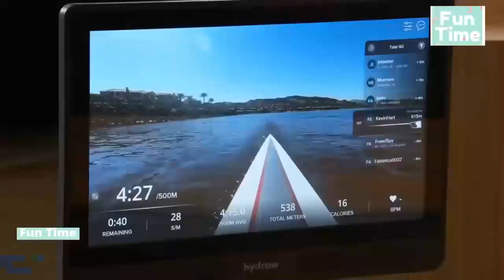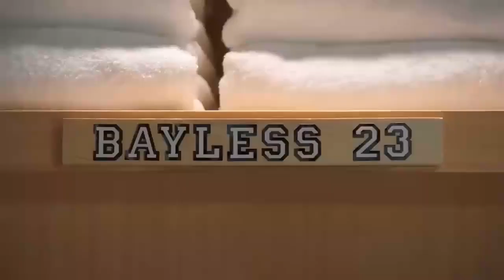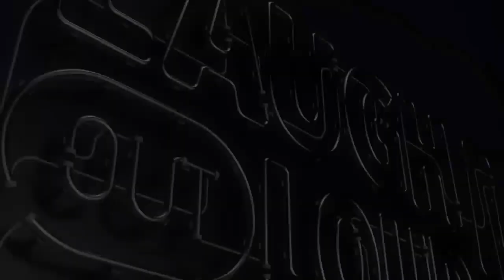8 Kevin Hart Snoop Dogg Olympics Best Of Kevin Hart Snoop Dogg Olympic Highlights Episode 1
Laugh Out Loud, a Hartbeat company, is a comedy brand and multi-platform network founded by the world’s top comedian, Kevin Hart. LOL Network delivers on a vision for the future of comedy with the mission of keeping the world laughing together. LOL Network features a curated collection of the boldest and most legendary voices in comedy: stand-up, sketch, scripted, non-scripted, interviews, and more. Dope Comedy. Delivered Daily. Always On. Always Loud.